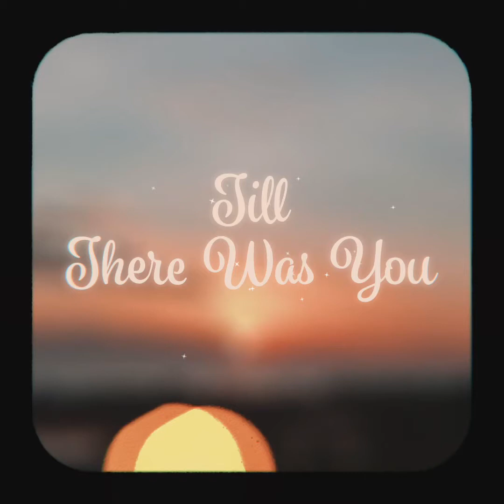Till There Was You || Kquin Camille || Cover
Here are some memories by the end of 2020 & the start of 2021. I've shared great memories with these people + puppies and will treasure them forever.

Hi! I am Kquin Camille, and this is where I share my life and my love for music. I hope in some way I can inspire and put a smile on your face. :)
Full Name: Kquin (pronunciation: kin) Camille Genobiagon Madera
Age: 18
Nationality: Filipino

Love,
KC